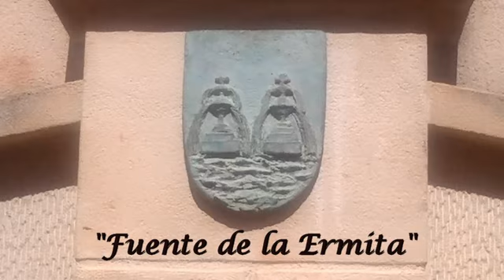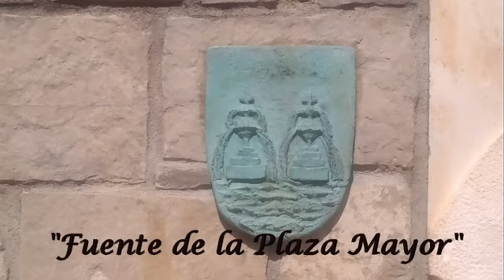fuentes de Fuentes